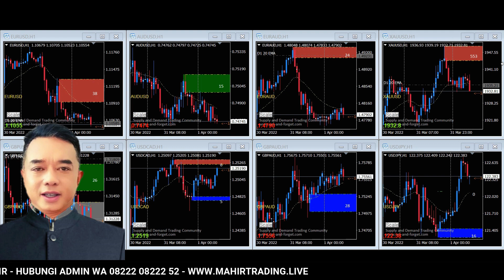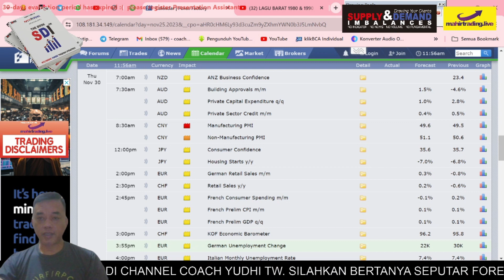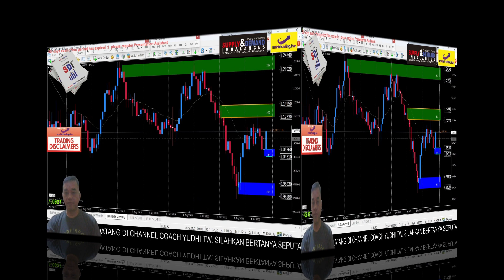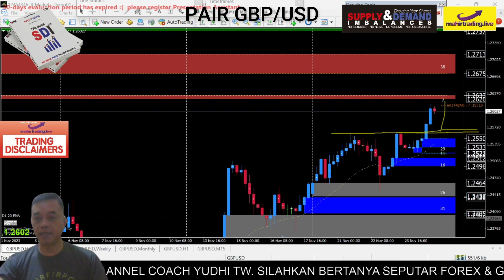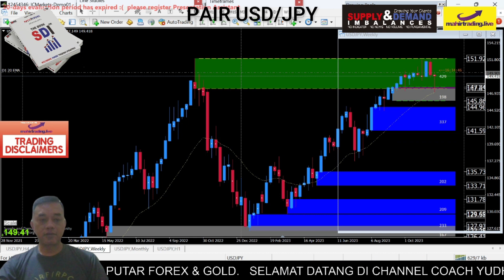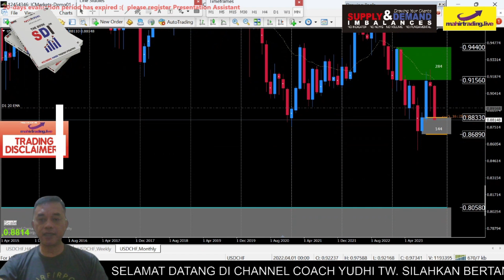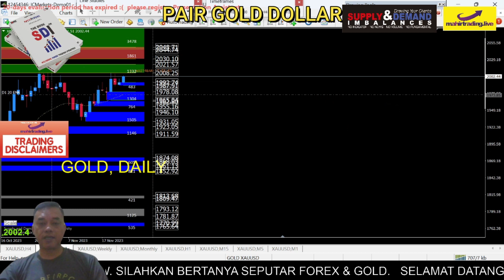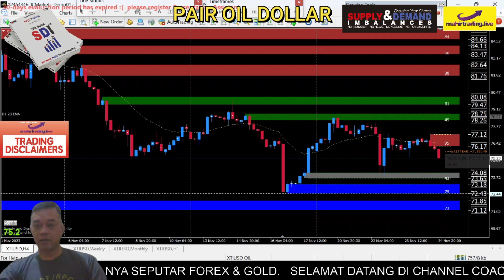MTL 🔴 WEEKLY MARKET OUTLOOK 27 NOVEMBER - 1 DESEMBER 2023 BY COACH YUDHI TW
Deskripsi Video : TIME STAMP WEEKLY MARKET OUTLOOK 27 NOVEMBER - 1 DESEMBER 2023

OPENING 1:52
CALENDER ECONOMIC 3:30
DXY INDEX US DOLLAR 9:29
EUR/USD 10:57
GBPUSD 13:18
AUD/USD 15:06
NZD/USD 16:43
USD/JPY 18:23
USD/CAD 20:11
USD/CHF 21:53
XAU/USD GOLD 23:38
XTI/USD 27:46
CLOSING BOOK OF SDI 29:20

Khusus Analisa Utama Channel ini menggunakan Analisa Supply Demand Imbalance (SDI), Fibonacci Retracement dan Exponential Moving Average (EMA20).

Fasilitas :
1. E-Sertifikat Kursus Trading
2. Grup Belajar WhatsApp dan Telegram
3. Grup Signal Forex dan Crypto
4. Indikator Super Signal Gold
5. EA Robot SuperTW
6. Konsultasi selamanya

Bonus :
1. Free Signal Scalp dan Signal Longterm Forex